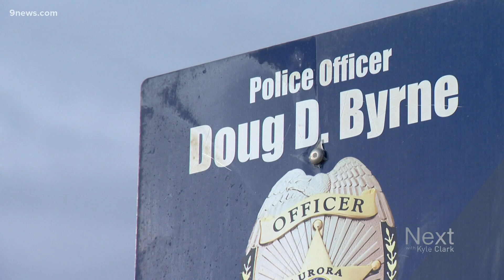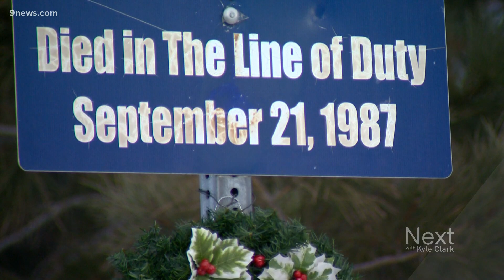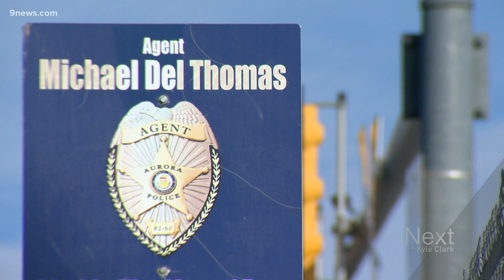Aurora police officers killed in the line of duty honored Wednesday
Over the course of its 71-year history, five Aurora Police Department officers have been killed in the line of duty — the first in 1981, the most recent in 2007.